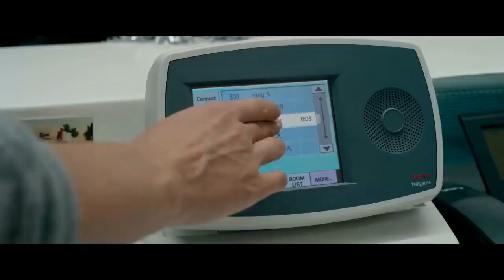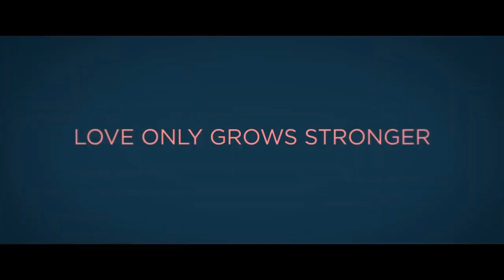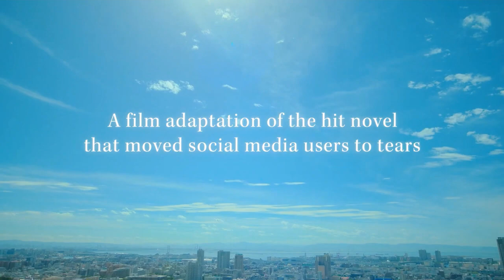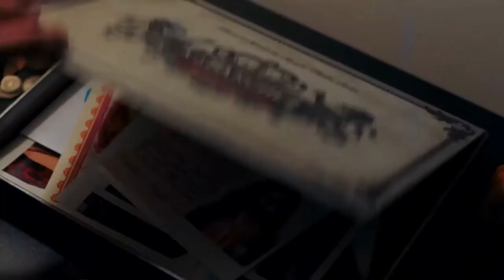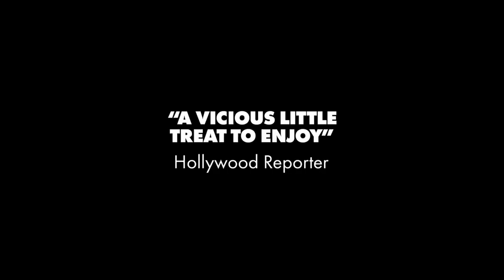The Saddest Illness Stories at the Cinema…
0:00 Five Feet Apart (2019)
2:28 Drawing Closer (2024)
4:07 The Big Sick (2017)
6:37 Sick of Myself (2023)
8:30 Love Story (1970)